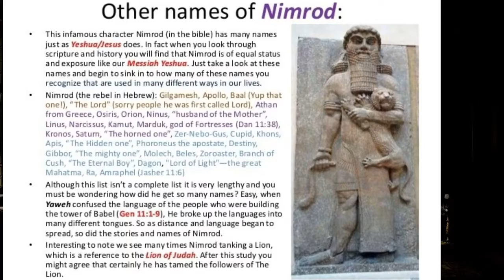Origins of Babylon 1 And the beginning of his kingdom was Babel Gen 10 10 CHRISTIAN BIBLE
was Babel (Gen. 10:10)  CHRISTIAN BIBLE)

No Questions barred about Islam, please come here to ask us to question anything about the Quran!! Or Islam, you can even sign up for newsletters.